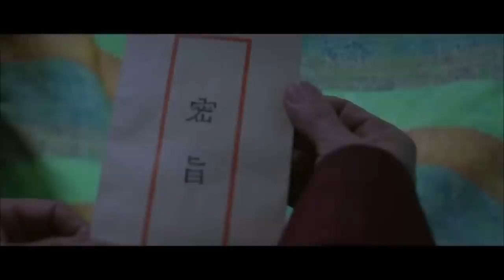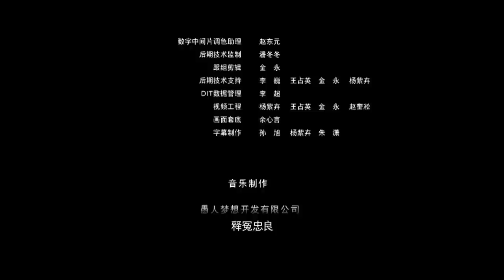【ENG】The Legend of Detective Sleek Rat-The Blood Light Agato | China Movie Channel ENGLISH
【Chinese Name】侠探锦毛鼠之血光再起
【Starring】王九胜 Wang Jiusheng / 李美慧 Li Meihui / 王志刚 Wang Zhigang / 赵晓明 Zhao Xiaoming
【Synopsis】Although the Dragon Slaying Society was wiped out, the killing intent is still there. After learning about Bao Zheng and Bai Yutang's plan to abolish the Dragon Slaying Society, the emperor didn't buy it and let Bao Zheng return home. At the beginning of a new killing, Bai Yutang escaped from the pursuit by relying on his own martial arts and wit, but was designated as a wanted criminal. After investigation, the mastermind behind the scenes finally appeared. The truth came out, and Officer Bao Zheng was reinstated.